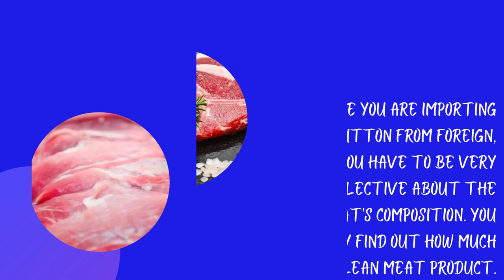How To Choose The Best Mutton Exporters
Mutton is the most consumed meat category globally. If you are a seller and are looking for the best mutton exporters, in that case, you must go for Australian exporters.